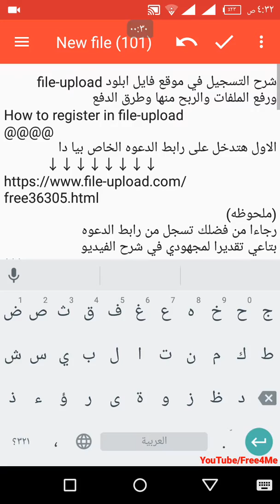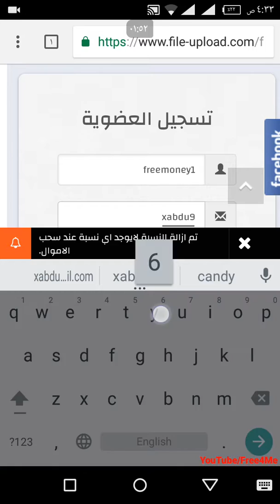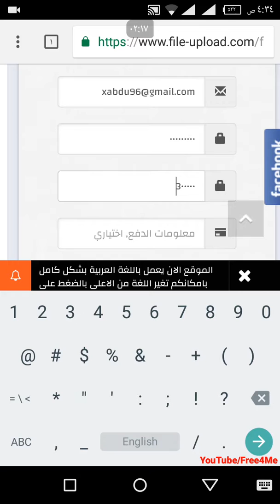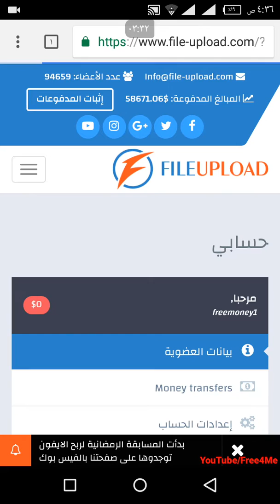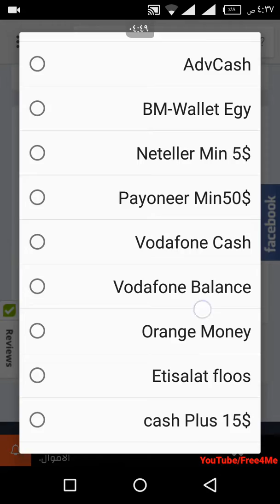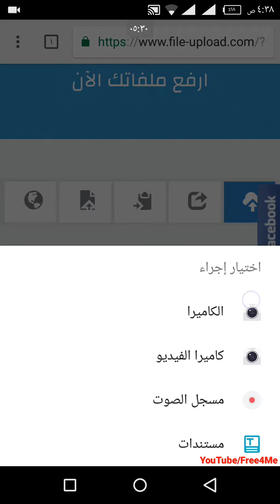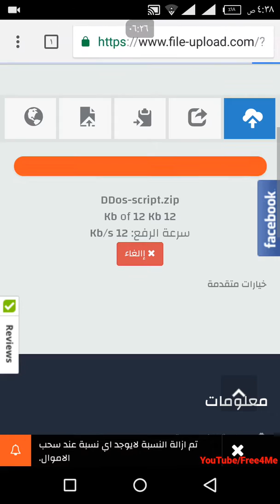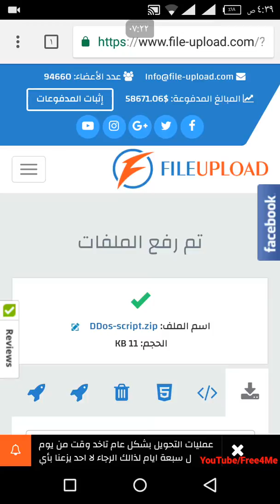انشاء حساب فايل ابلود file-upload للربح من مشاركه الملفات How to register in file-upload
شرح التسجيل في موقع فايل ابلود file-upload
ورفع الملفات والربح منها وطرق الدفع
How to register in file-upload
الاول هتدخل على رابط الدعوه الخاص بيا دا
(ملحوظه)
رجاءا من فضلك تسجل من رابط الدعوه
بتاعي تقديرا لمجهودي في شرح الفيديو
هتضغط على رابط الدعوه الخاص بيا ↓↓
هتفتح معك صفحه   - تسجيل العضويه -
هنملي البيانات ال مطلوبه
اسم المستخدم
مثلا
freemoney1
البريد الالكتروني
مثلا
 كلمه السر Password
مثلا
ASD123456
اعد كتابه كلمه السر بتاعتك
طريقه الدفع    - اختياري -
 نضغط على   - إرسال -
بمجرد الضغط على ارسال يتم انشاء الحساب في الموقع ويتم تفعيل البريد من قبل الموقع
بالنسبه للربح من رفع الملفات
بتروح على  خيار   - رفع الملفات -
وبترفع اي ملف من الموبايل او الجهاز عندك
وبتاخد الرابط تبعه ال الموقع بيدهولك
وتنشره على مواقع التواصل زي فيسبوك
بالنسبه لطرق الدفع
تروح على  - حسابي -
وسيله الدفع
وبنختار اي وسيله للدفع على حسب ما هو متاح معك
موجود بايبال ونتلر وبايزا وبايونير وفودافون كاش واورانج موني والبريد المصري
وطرق دفع تان كتيير